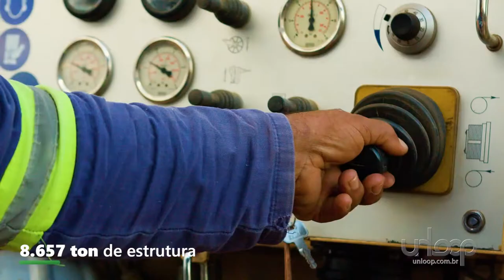Alupar - Transmissora Serra da Mantiqueira (TSM) Teaser 2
A grande parceria da Unloop Filmes com a Alupar resultou numa série de vídeos sobre a construção da Transmissora Serra da Mantiqueira (TSM), uma concessão de serviço público de transmissão de energia elétrica através de uma linha de transmissão de 500kV Fernão Dias (SP) – Terminal Rio (RJ), com 330 km de extensão. O empreendimento visa atender os reforços necessários na região Sudeste, que possibilitará o recebimento do excedente de energia da região Norte. A linha está localizada nos estados de São Paulo e Rio de Janeiro, sendo o prazo de implementação até 11 de agosto de 2022.